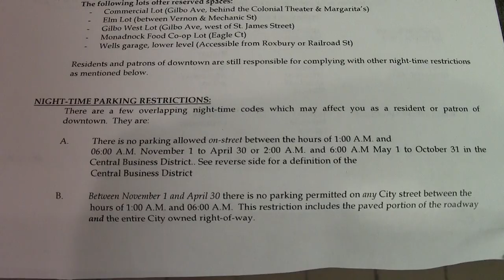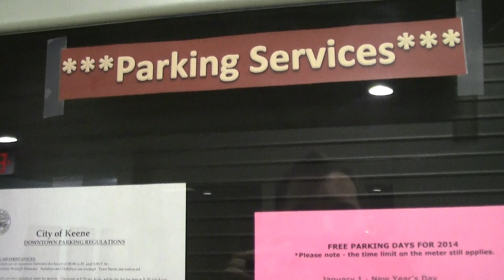Challenging a Parking Ticket (Keene, NH) | Part 1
Tuesday, August 26, 2014 - I go to Keene City Hall to challenge a parking ticket.